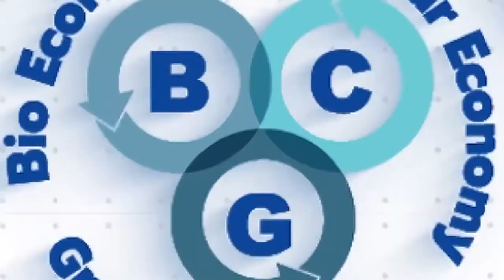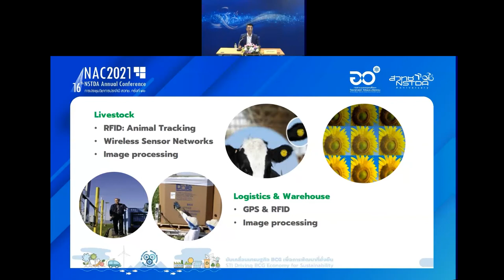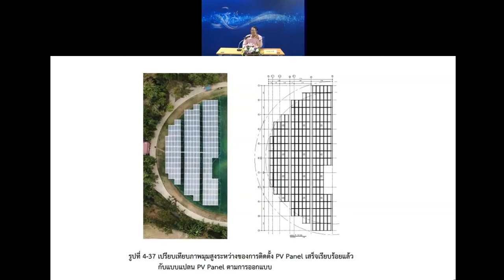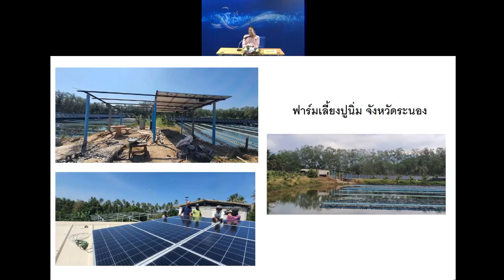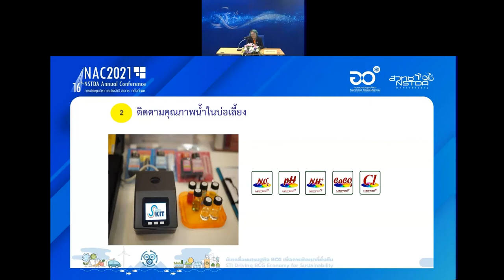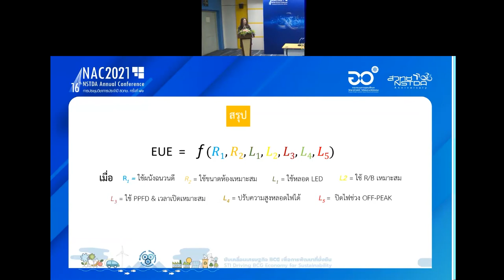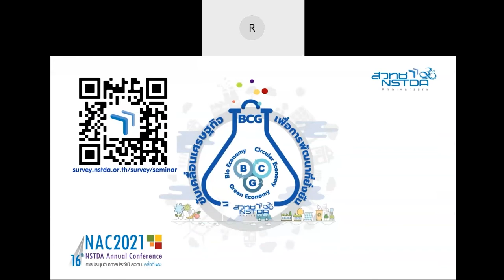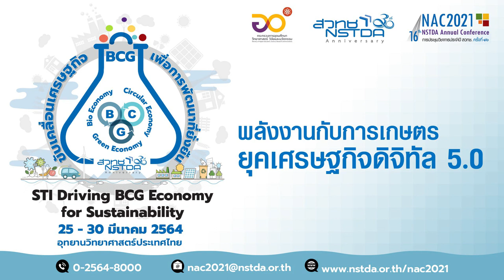การสัมมนาหัวข้อ "พลังงานกับการเกษตรยุคเศรษฐกิจดิจิทัล 5.0"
การสัมมนาหัวข้อ "พลังงานกับการเกษตรยุคเศรษฐกิจดิจิทัล 5.0" ในงานประชุมวิชาการประจำปี ครั้งที่ 16 หรือ 16th NSTDA Annual Conference: NAC2021 ที่จัดขึ้นระหว่างวันที่ 25-30 มีนาคม 2564

ภาคการเกษตรมีบทบาทสำคัญมากในการพัฒนาเศรษฐกิจของประเทศ ทั้งในด้านการผลิตอาหาร วัตถุดิบตั้งต้นในภาคอุตสาหกรรม และการผลิตพลังงานทดแทน โดยเป็นแหล่งรายได้ให้แก่ประชากรส่วนใหญ่ รวมถึงเป็นฐานการผลิตที่สนับสนุนการสร้างมูลค่าเพิ่มเพื่อการค้าและการส่งออกสำหรับภาคการผลิตและบริการอื่น ๆ